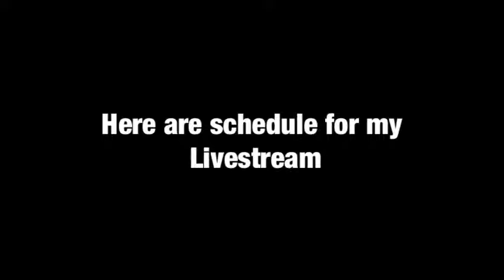My livestream schedule for 9-30-22 to 10-3-22